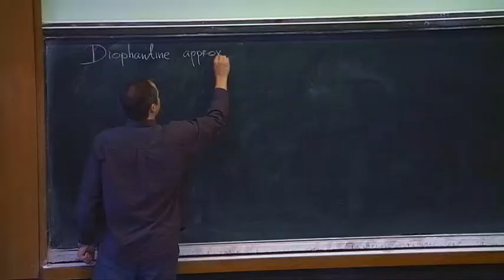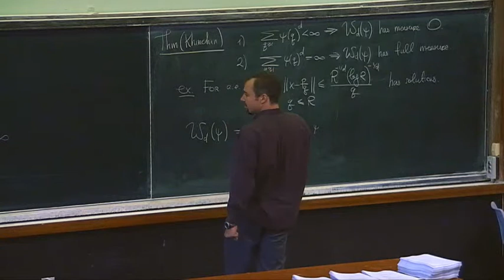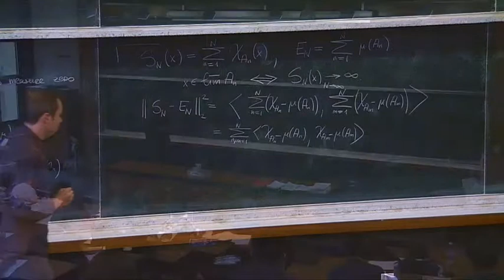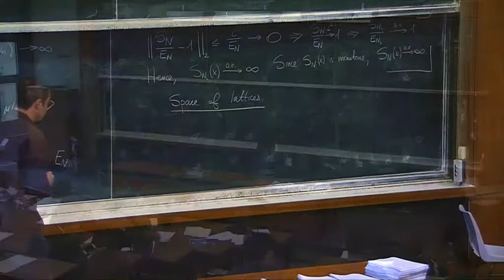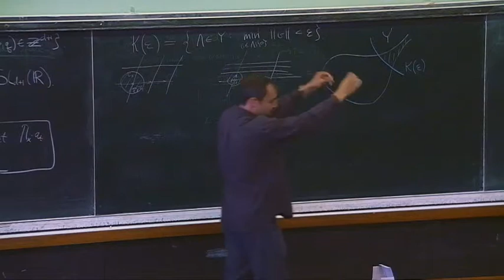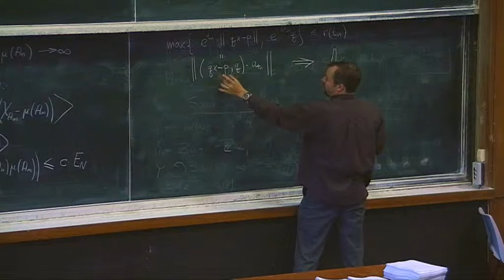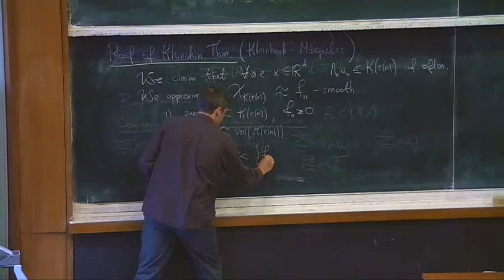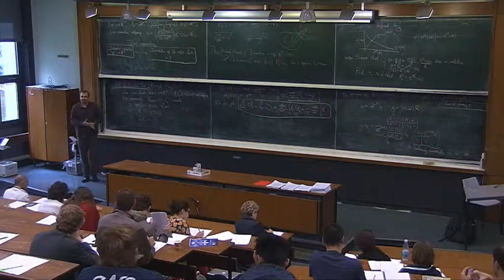Alexander Gorodnik - Diophantine approximation and flows on homogeneous spaces (Part 1)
The fundamental problem in the theory of Diophantine approximation is to understand how well points in the Euclidean space can be approximated by rational vectors with given bounds on denominators. It turns out that Diophantine properties of points can be encoded using flows on homogeneous spaces, and in this course we explain how to use techniques from the theory of dynamical systems to address some of questions in Diophantine approximation. In particular, we give a dynamical proof of Khinchin’s theorem and discuss Sprindzuk’s question regarding Diophantine approximation with dependent quantities, which was solved using non-divergence properties of unipotent flows. In conclusion we explore the problem of Diophantine approximation on more general algebraic varieties.